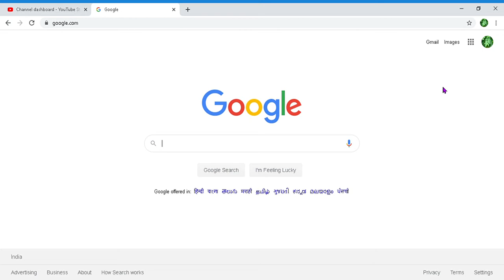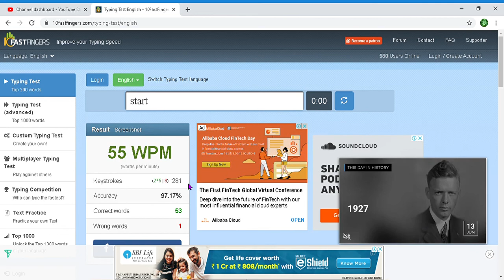Type Faster: How to check your typing speed online in one minute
How to check your typing speed online for free in one minute
WPM